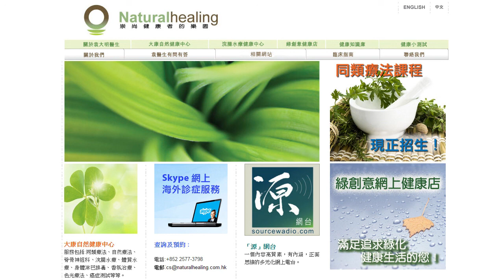《自然療法與你》 EP073 討論毒品合法化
今集袁醫生和Karman會先行討論一個富爭議性題目：毒品合法化。然後引申到主流醫藥背後問題、大企業壟斷、社會公義等等。
推介書籍：
Secrets of the Drugs Industry